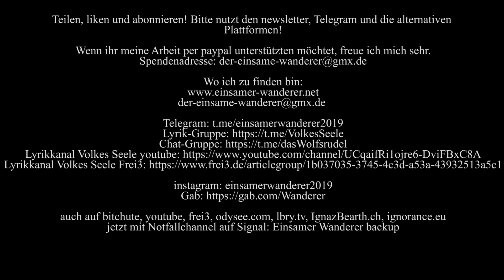Parallelökonomie als Lösung in der Diktatur - bau´ dir dein eigenes Leben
Willkommen bei Zebra-Tv.